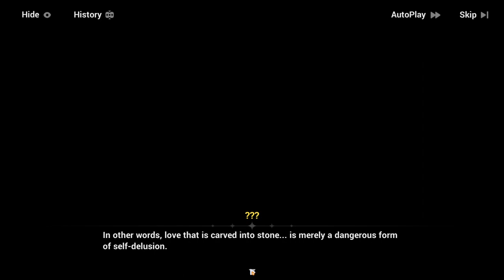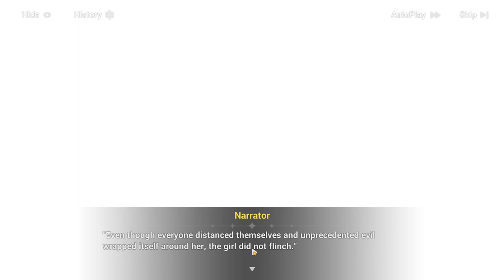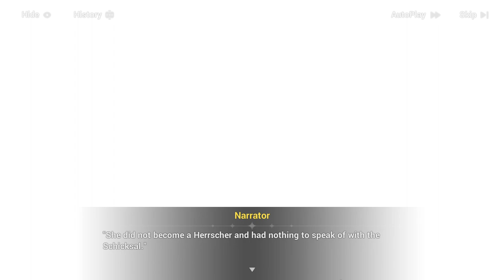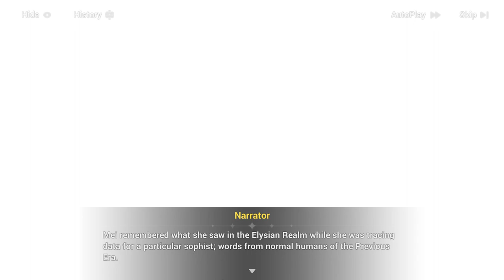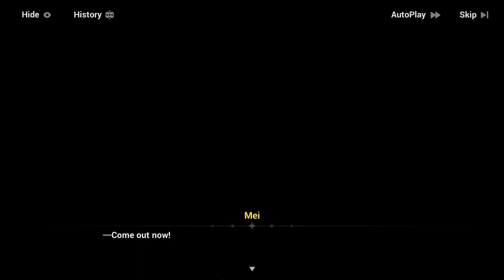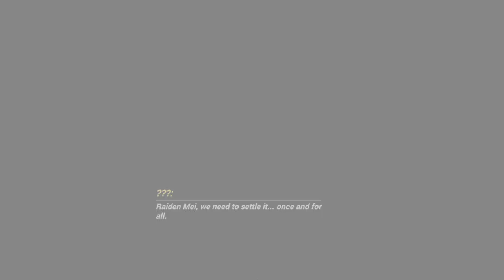The Day of Transcending Finality - Story Chapter 34 (Part 5) - Honkai Impact